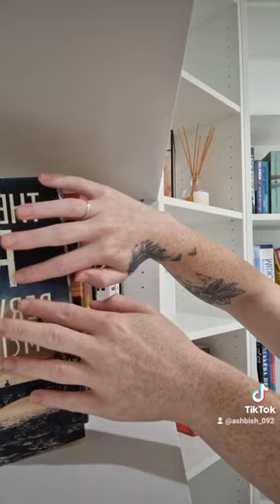ASMR bookshelf tapping 📚